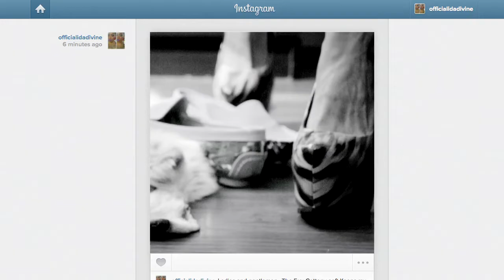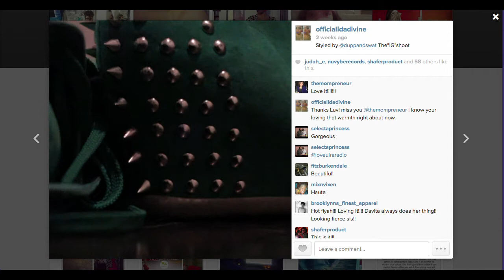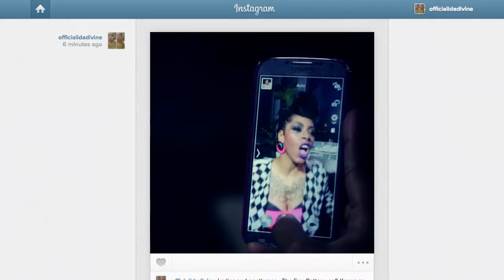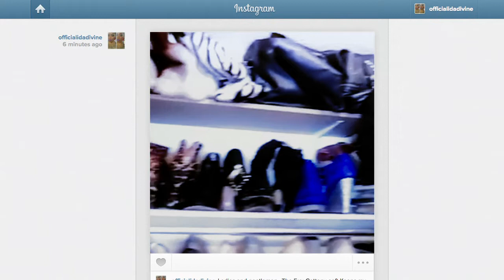IG MY SHOE GAME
NuVybe Records 2014 New Single by Ida Divine Produced by Herb Middleton (Mary J Blige,SWV,Sounds of Blackness, Kelly Price, Nas)
Staten Island native Ida has proven she can soufully sing about anything in her reach.
IGMYSHOEGAME @OfficialIdaDivine on Instagram